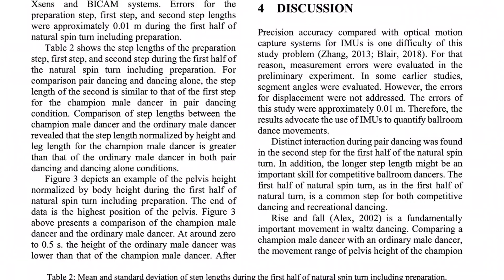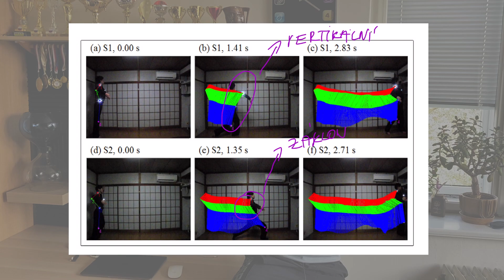Drive action | pokročilé provedení BAM | Biomechanika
Následující video je určené pro sportovní tanečníky nebo veřejnost zajímající se o biomechaniku v tanečním sportu. Předpokládá se elementární znalost techniky drive action.

Referenční seznam:
Pellicciari, L., Piscitelli, D., De Vita, M., D’Ingianna, L., Bacciu, S., Perno, G., … Foti, C. (2016). Injuries among Italian dancesport athletes: A questionnaire survey. Medical Problems of Performing Artists, 31(1), 13–17.
Premelč, J., Vučković, G., James, N., & Dimitriou, L. (2019). A retrospective investigation on age and gender differences of injuries in dancesport. International Journal of Environmental Research and Public Health, 16(21), 1–11.
Shimooka, H., & Umemura, K. (2012). Trajectory Study of Ballroom Dance Using Millisecond Video Analysis.
Shioya, T. (2018). Analysis of Swing Movement in Ballroom Dancing. In Proceedings (Vol. 2, p. 224).
Yoshida, Y., Bizokas, A., Demidova, K., & Nakai, S. (2018). Biomechanical Comparison of Waltz Movements of a World Competitive Ballroom Dance Champion Couple and Ordinary Dancers Preliminary Experiment for Error.